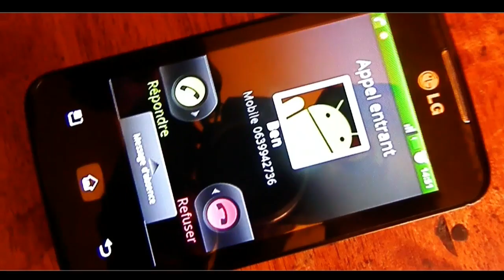Dem Crew To Night (Clip Officiel Dancehall ) HD 2013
Street clip Tourné dans les rues de M'tsahara, Mayotte en, Août 2013